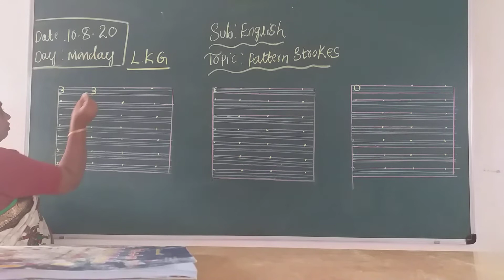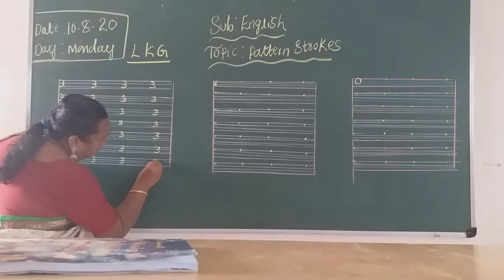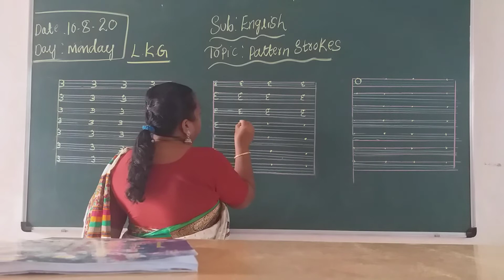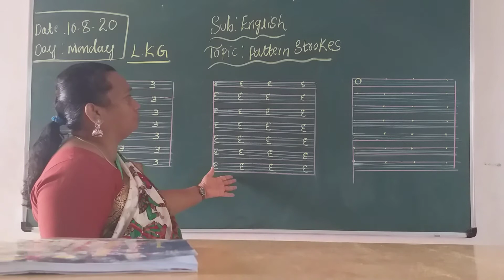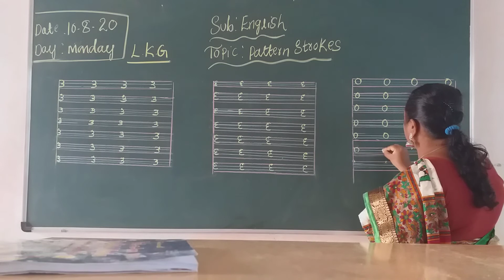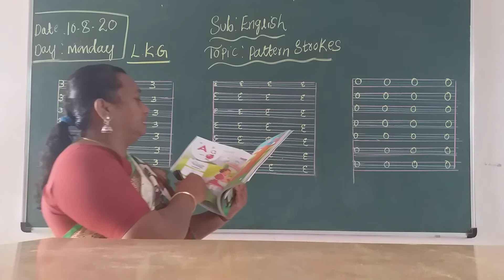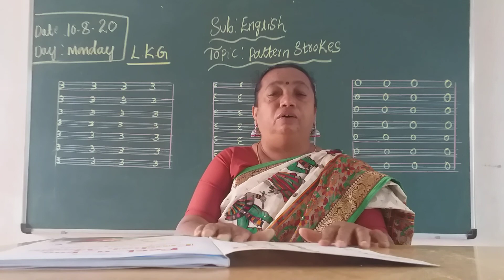VPS | LKG | English | Session 21